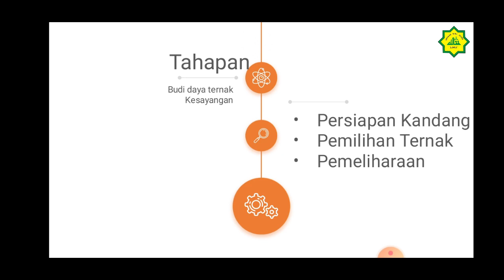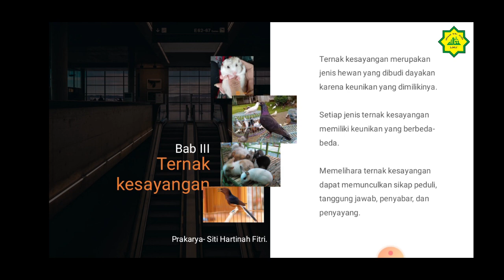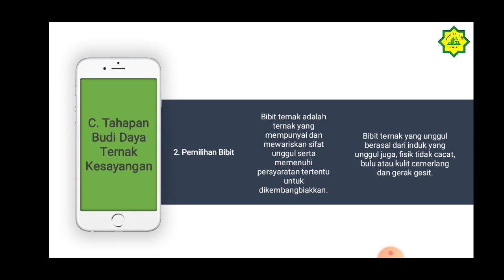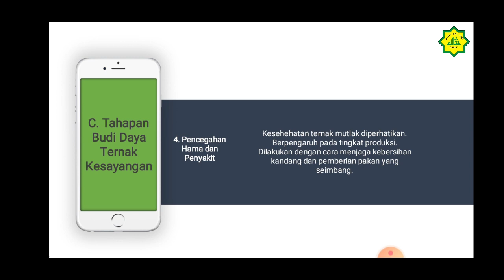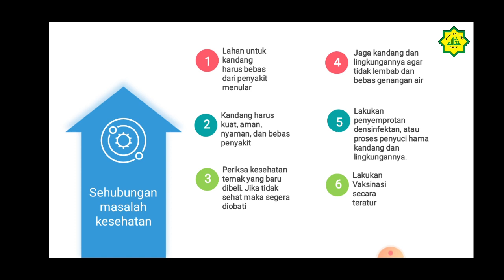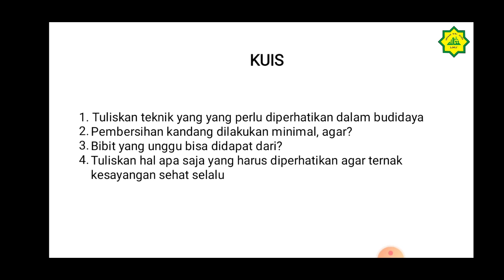Kelas VIII Mapel Prakarya Eps 10 Tentang Budi Daya Ternak Kesayangan